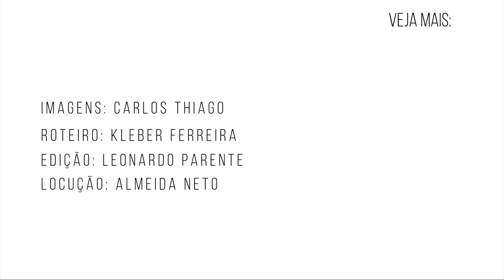AVLA INAUGURA SUA PRIMEIRA FILIAL NO RIO DE JANEIRO